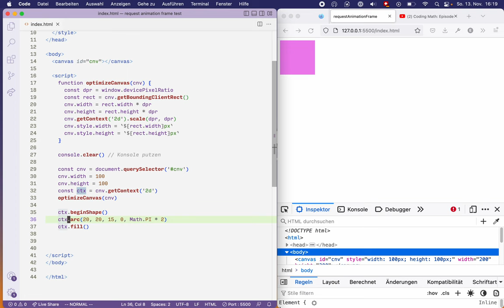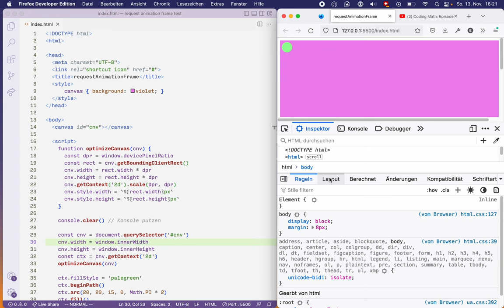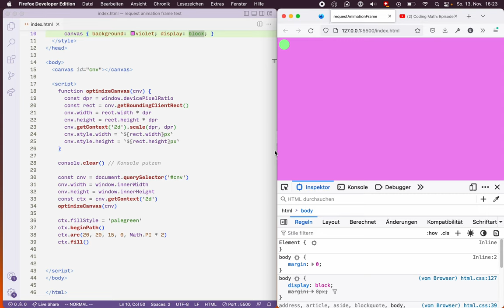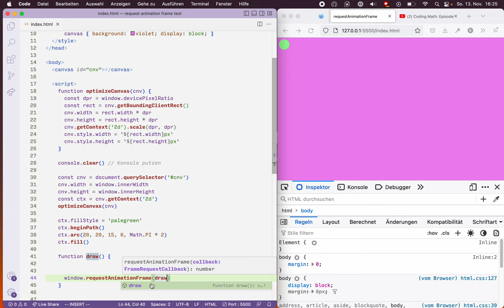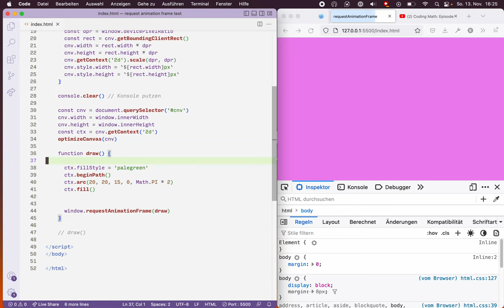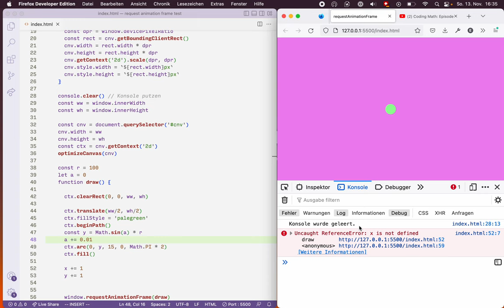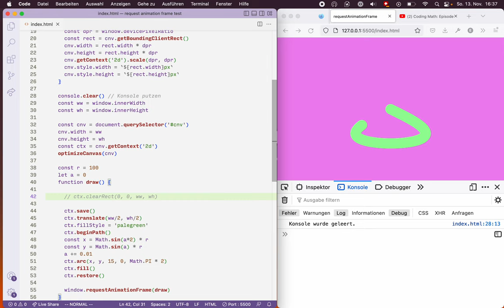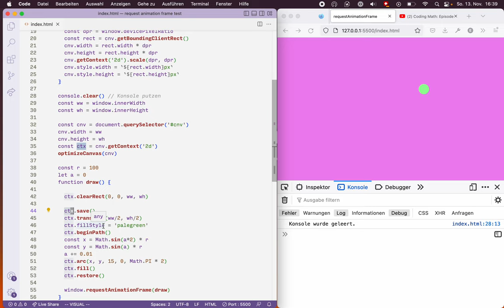Animation im Canvas